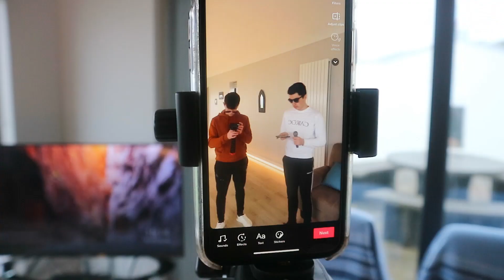We're Back | Cairde Vlogs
This is what we get up to on a daily basis including a lot of dancing.